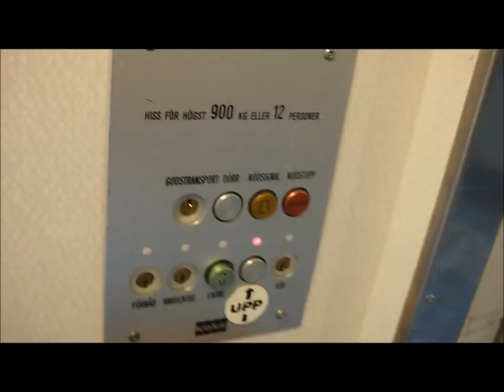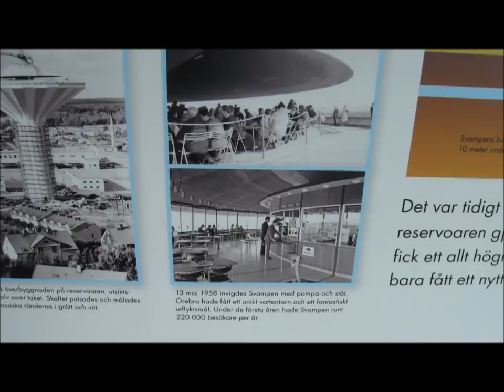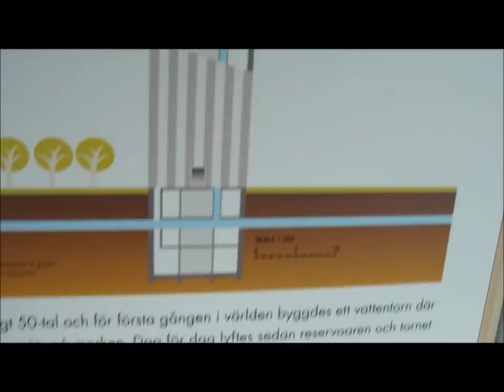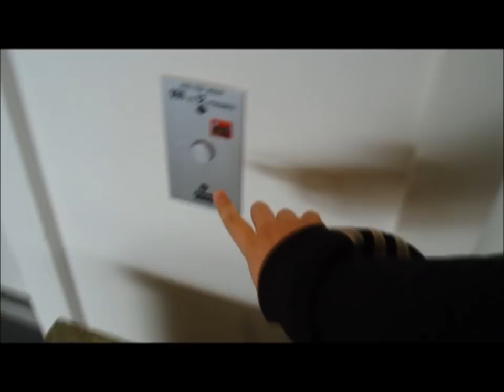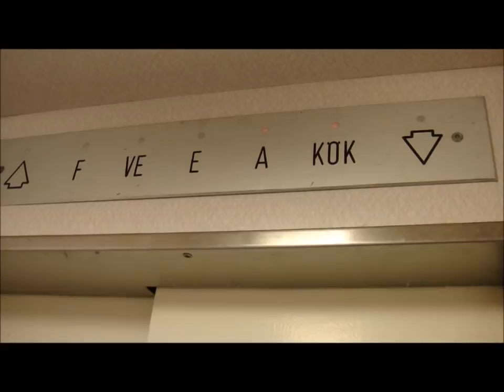Riding the nice fast KONE Elevators @ "Svampen" Örebro Watertower.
Originally recorded in august, 15th.